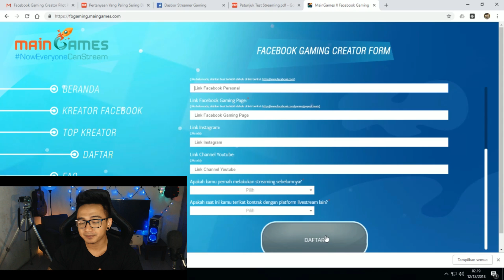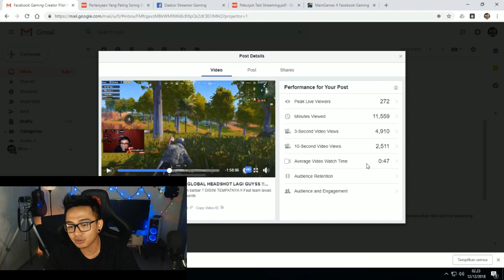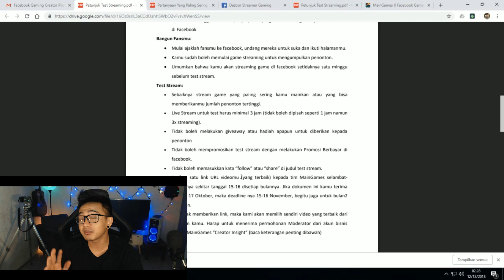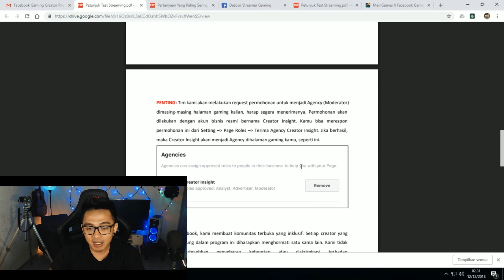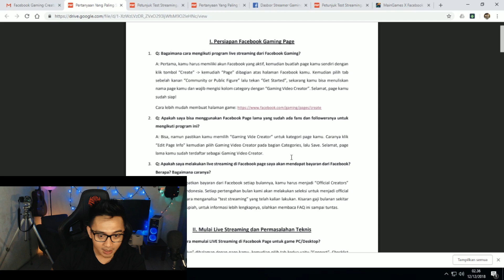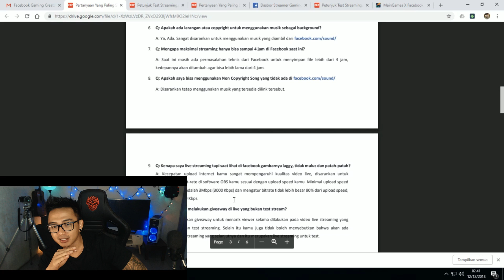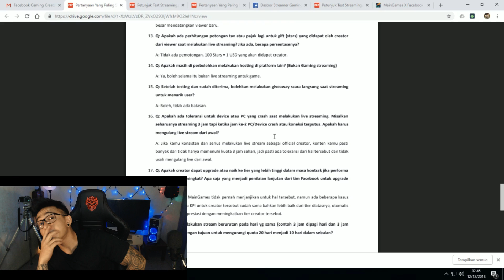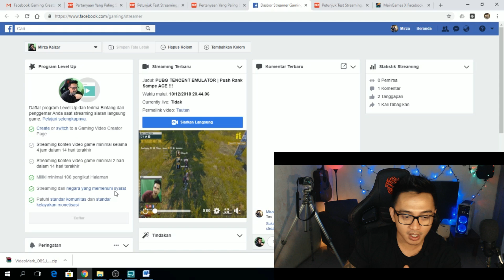CARA MENDAPATKAN UANG DARI LIVE STREAMING GAME DI FACEBOOK GAMING, DAPAT GAJI 15 JUTA PERBULAN !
CARA MENDAPATKAN UANG DARI FACEBOOK GAMING STREAMER DENGAN MUDAH !!!

Hallo whatsup guys ketemu lagi denga saya mirza

Ok gays kita balik lagi ke konten hobbies will make you money, yang kali ini gw bakal ngebahas aplikasi baru yang bisa menghasilkan kalian 15 juta perbulan, hmmm
Ada emang?
Ya aplikasinya dari facebook gaming
Kita udh tau facebook sekarang sedang melebarkan sayapnya menjadi pesain berat youtube, salah satunya adalah fb gaming ini, keluarnya fb gaming ini berbarengan dengan facbook kreator, yang dimana seseorang bisa memonetisasi video nya , nah sekarang fb gaming sedang mencari para kreator2 gaming untuk mereka rekrut dan tidak tanggung2 gaji nya bisa sampai dengan 100 juta
Nah untuk caranya memnag tidak mudah disini, tapi apa salahnya kita buat mencoba, jadi intinya jgn kalah sebelum perang ok guys

Cara pertama nya kita wajib punya akun facebook dulu ya, setelah kita punya akun facebook kita wajib bikin fanpage bertemakan gaming kreator atau pembuat video game
Kalo kita sudah punya fanpage kita yang dulu bisa kita rubah dan kita gunakan kembali, setelah itu kita daftar ke website main games.com, knp harus daftar ksana ?
Intinya maengames.com itu adalah penghubung para kreator dan facebook untuk bisa bergabung di facebook gaming, atau bahasa lain adalah agency,
Lalu apakah bisa kita daftar tanpa ke maen games.com? bisa aja, caranya bisa nanti gw jelasin, tapi masalah gaji gw kurang tau apakah bisa sebesar itu

Gaming PC Spec  :
Processor : AMD FX 8350
RAM : 16GB
Motherboard : ASROCK 970A-G/3.1
VGA : DA GTX 1060
PSU : CX 650 Corsair

Jangan lupa edan ya teman teman, karena semua akan edan pada waktunya
follow juga